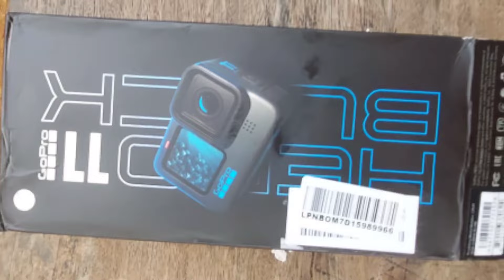🔥finally gopro hero 11 black Unboxing gariyo😱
Thanks for visit my YouTube channel .